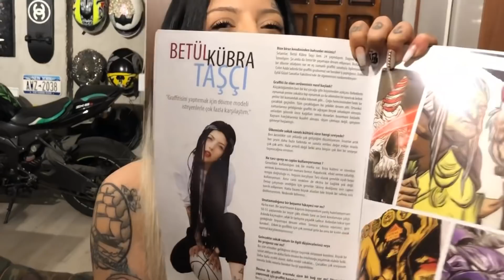EVİN İÇİNE MOTOR SOKTUK! | YENİ STÜDYO TURUUUUU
Herkese yeniden merhabaaa :)

Dövme bakımı, dövme yapımı, dövme nasıl yapılır, dövme modelleri üzerine konuştuk hep. Bu günde dövme stüdyosu turu yapalım dedik. Hepberaber stüdyomuzu gezip neler var bakalım. Bi süprizimizde motor! Dikkat içerde zx6 r var :) Sevgilerimle hepinizi öpüyorummm. Betül Kübra Taşçı

Yorumlarinizi bekliyorum 🙏🏼